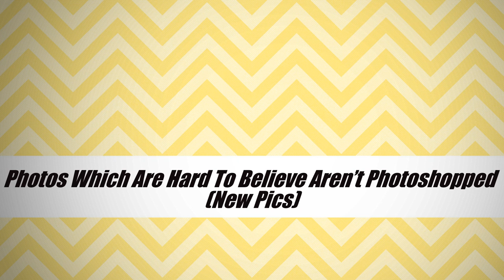Photos Which Are Hard To Believe Aren’t Photoshopped (New Pics)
Let me continue making funny videos for everyone to enjoy after work after work

We have had many other interesting videos at:
♥10+ Unbelievable Gender Transitions You Won’t Believe Show The Same Person: